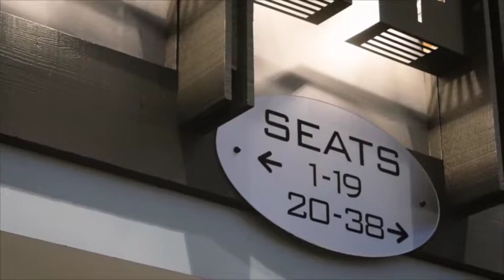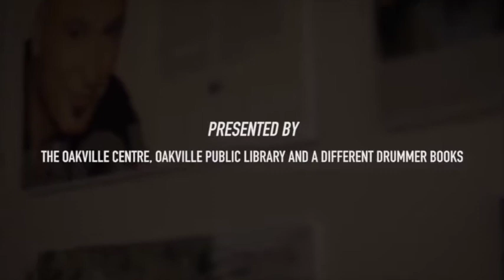Oakville Centre's 2018-2019 season